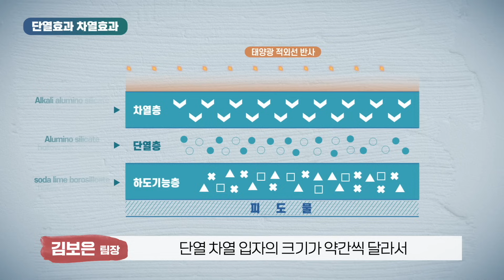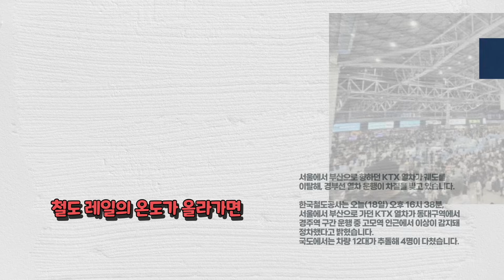기능성 페인트로 철도의 궤도이탈을 막을 수 있다고? ㅣS-OIL 투자회사 방문기 EP.2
에쓰-오일의 투자회사인 EUCNC는 우수한 경쟁력을 가진
친환경 단차열 페인트 기술을 보유하고 있는 기업이에요

EUCNC의 단차열 페인트는
일반 페인트와 평균 8도의 온도 차이가 나며,
여름철 기준 30%이상, 겨울철 기준 20-25%의
에너지를 절감할 수 있어요!🔥

획기적인 단차열 페인트 기술로 철도용 페인트를 개발 중이고,
오염과 비에 강한 이 페인트는 철도의 온도 상승을 방지하여
기차의 운영 중지를 막을 수 있다고 합니다!🚝

단차열 페인트 실험 현장이 궁금하다면?👀

EUCNC, an investment company of S-Oil, is a business with outstanding competitiveness in eco-friendly thermal insulation paint technology.

EUCNC's thermal insulation paint has an average temperature difference of 8°C compared to regular paint and can reduce energy consumption by over 30% in summer and 20-25% in winter! 🔥

With this groundbreaking thermal insulation paint technology, they are developing paint for railways. This paint, which is resistant to pollution and rain, prevents temperature rises on railways and can help avoid train operation shutdowns! 🚝

Curious about the thermal insulation paint testing site? 👀